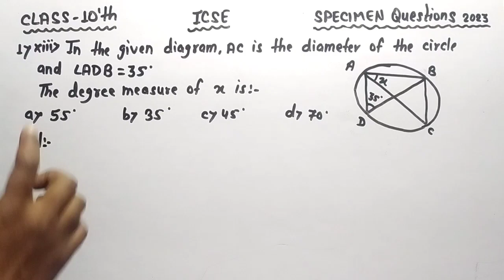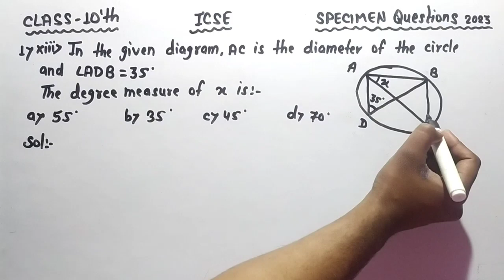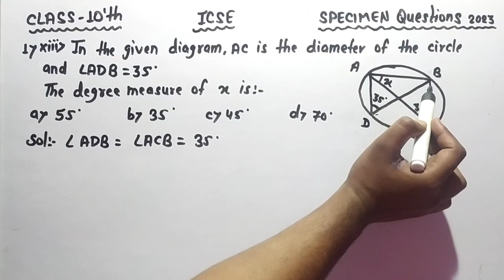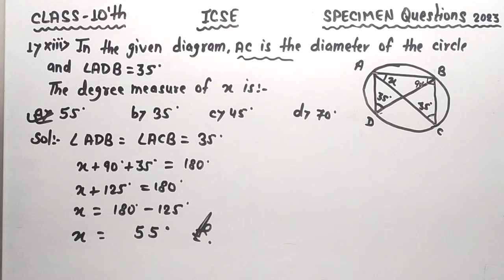In the given diagram AC is a diameter of the circle and ADB=35°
Specimen Question Math 2023